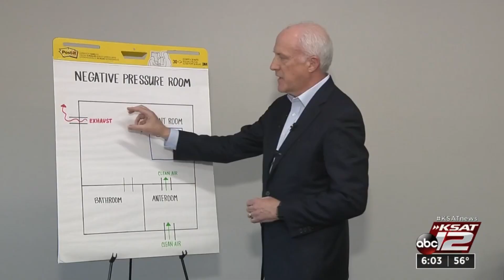Methodist Healthcare System addresses coronavirus concerns